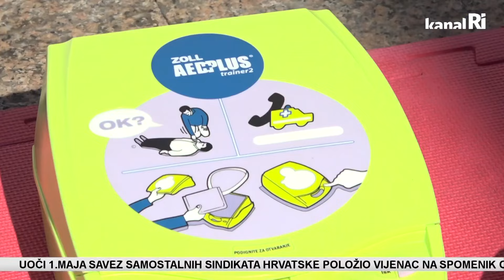Nacionalni dan hitne medicinske službe obilježen u Rijeci